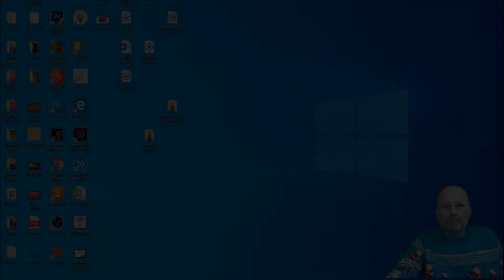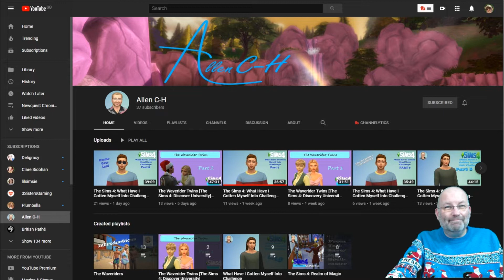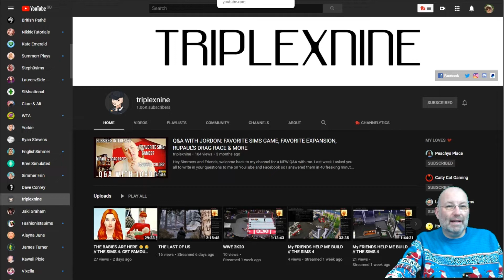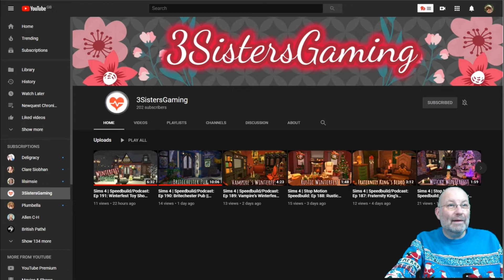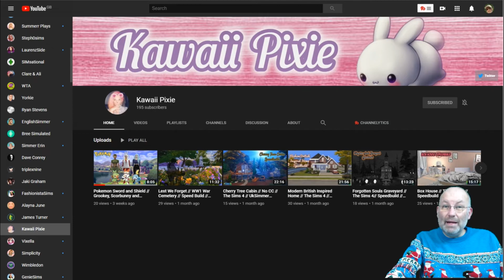Merry Christmas to all my friends and subscribers!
It's becoming a bit of a tradition!  My Christmas greetings to all of YouTube, and my plans for this hobby of mine in 2020